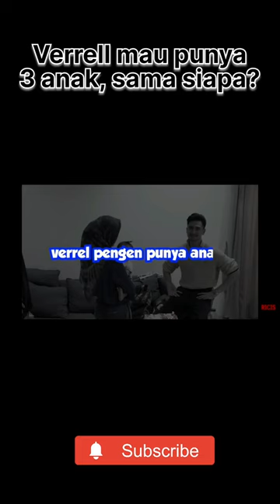Verrell mau punya 3 anak, sama siapa?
Hi wilver lovers,

Verrell ditanya pingin punya berapa anak?  Dengan siapa ya guys?

Simak videonya ygy